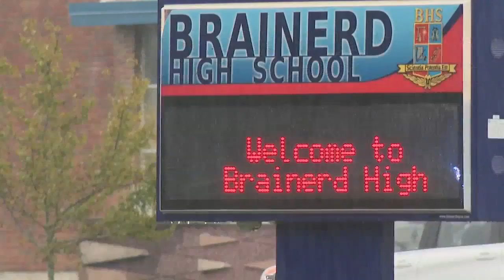Student expelled after several kids sickened at Central HS in Chattanooga